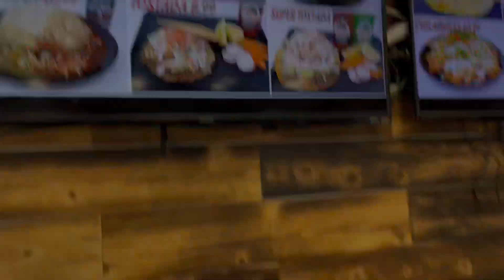El taco Rico- Review